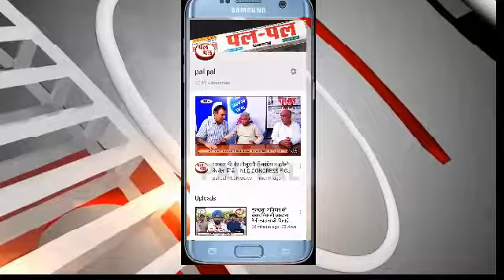आप पार्टी की रैली पर जनस्वास्थ्य मंत्री डॉ बनवारीलाल का कटाक्ष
हरियाणा विधानसभा चुनाव होने में अभी करीब एक साल का वक्त बाकी है, लेकिन राजनीतिक सरगर्मियां अभी से तेज होनी शुरू हो गई है। इसी के चलते आम आदमी पार्टी ने भी हरियाणा में पैर फैलाने की कोशिश शुरू कर दी है, जिसके चलते महेंद्रगढ़ में आप पार्टी द्वारा रैली आयोजित की जा रही है।
इस रैली को लेकर आप पार्टी पर कटाक्ष करते हुए प्रदेश के जनस्वास्थ्य मंत्री डॉ बनवारीलाल ने कहा कि हरियाणा में आम आदमी पार्टी का कोई वजूद नहीं है और इस तरह रैली करके आप पार्टी को कोई फायदा होने वाला नहीं है। इसलिए आप पार्टी द्वारा हरियाणा में पैर फैलाने की यह कोशिश नाकाम रहेगी।
वहीं प्रदेश में हो रहे निगम चुनाव को लेकर जनस्वास्थ्य मंत्री ने कहा कि निगम चुनाव को लेकर लोगों में भरी जोश है। इन चुनावों में बीजेपी भारी बहुमत से जीत दर्ज कराकर परचम फहराएगी। जहां तक सिंबल पर चुनाव लड़ने का सवाल है तो दूसरी पार्टियों ने पहले ही हार के डर से सिंबल पर चुनाव न लड़ने का फैसला लेकर अपने कदम पीछे हटा लिए हैं।
उन्होंने कहा कि पांच राज्यों में हो रहे विधानसभा चुनावों में भी भारतीय जनता पार्टी बहुमत के साथ सरकार बनाएगी।